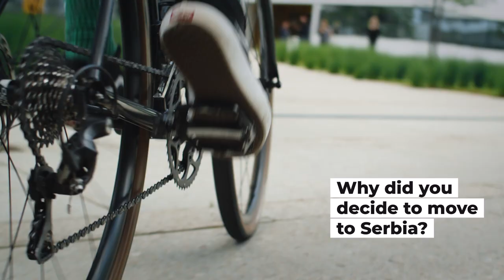Lead UI Artist - Alec Brunson 🇬🇧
Alec moved from Leicester, UK to Belgrade three years ago! Take a look at what he had to say about his experience in Belgrade.

00:00 - Intro
00:07 - Why did you decide to move to Serbia?
00:17 - First impression of Belgrade?
00:27 - Favorite thing about Belgrade?
00:36 - What made your move to Serbia easier?
00:44 - How would you describe Serbian culture?
00:50 - What would you say to someone thinking about moving to Serbia?